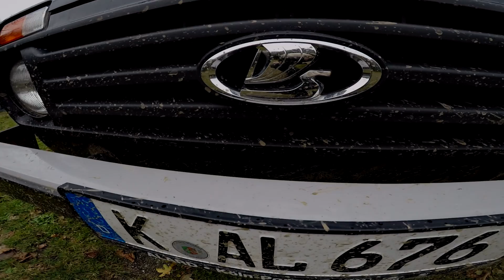🚗 LADA Niva - Unser kleines Treffen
Huhu meine Freunde,
am 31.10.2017 war es wieder soweit, da haben wir mit unserer kleinen, aber verrücken Truppe ein Treffen gestartet.

Ich hoffe, euch gefällt der kleine Einblick.

Hier gibt es übrigens ein weiteres Video :)

● Ich entschuldige mich schon mal für die nervigen Nebengeräusche am Anfang, ich brauche echt ein extra Mikro, dann sollte das nervige Kratzen und Rauschen ein Ende haben.

euer Kaynert :)